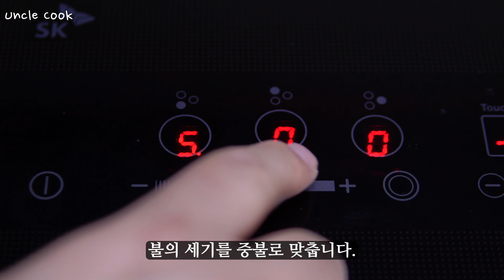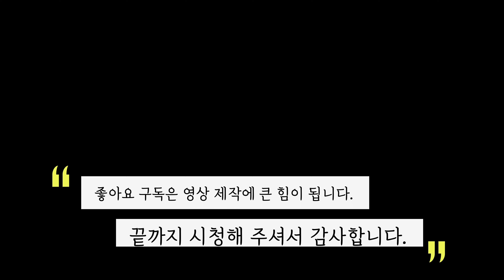집에 스팸이 있으시면 이렇게 만들어 보세요! 맛있고 든든한 한끼가 간단하게 완성됩니다!!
집에 스팸과 식은밥이 있으시면 이렇게 만들어 보세요~
간단하고 든든하고 너무 맛있습니다~!

준비물
밥 1공기, 스팸 100g, 대파 1/2개, 계란 2알, 맛소금이나 소금 약간, 후춧가루 약간, 식용유

레시피
1. 대파 1/2개와 스팸 100g을 잘게 썹니다.
2. 큰 그릇에 찬밥 1공기, 썰어 놓은 대파, 스팸을 넣습니다. 계란 2알을 깨뜨려 넣고 소금과 후춧가루 약간 넣습니다.
3. 4구 팬에 식용유를 적당히 넣고 골고루 바릅니다.
4. 반죽을 밥숟가락 크기로 2~3 스푼 넣고 앞뒤로 구우면 완성입니다.
5. 불닭 소스나 비빔장 소스에 찍어 먹으면 더 맛있습니다.